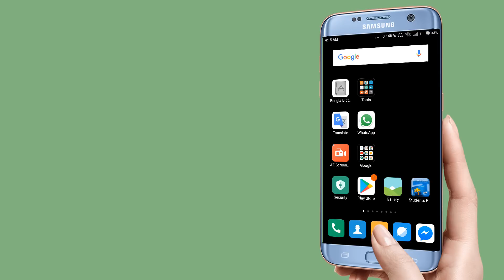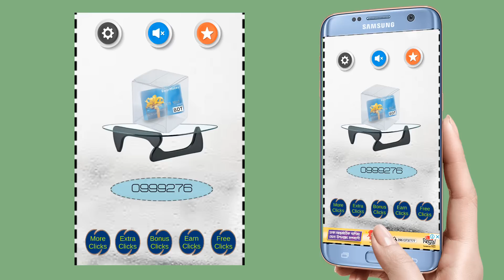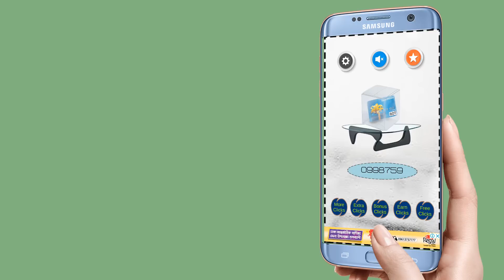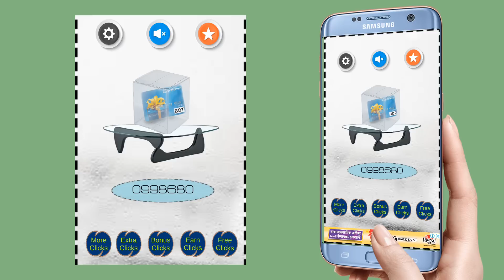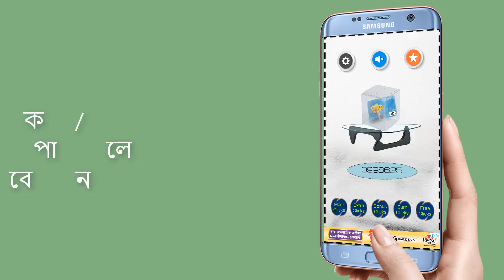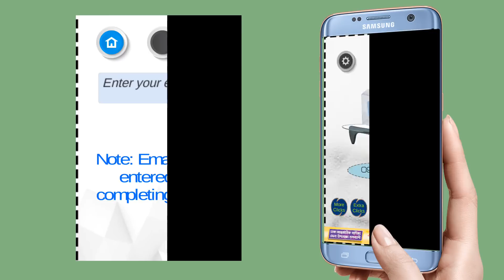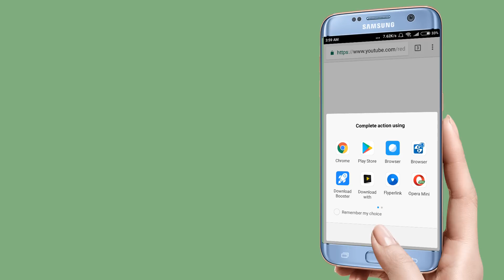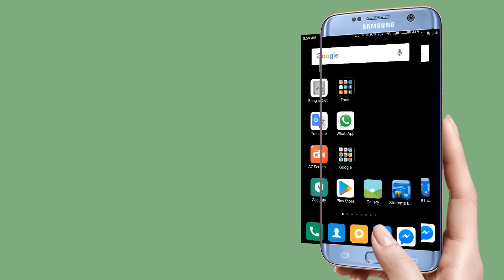Best Easy Online Earning Android App 2018 | Payment 100% Sure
(বিঃদ্রঃ এই App টির পরিবর্তে আর একটি ইনকাম App Launch করা হয়েছে, এটার থেকে সেই App টি থেকেই ভাল ইনকাম করতে পাড়বেন,
নিচের লিংক এ ক্লিক করে শিখে নিন,

এই ইনকাম এপ্লিকেশন সম্পর্কে যেকোনো হেল্প এর জন্য আমাদের ফেসবুক গ্রুপে জয়েন করে পেশ্ন ও হেল্প পেতে পারেন.